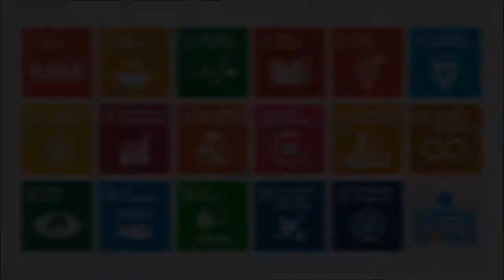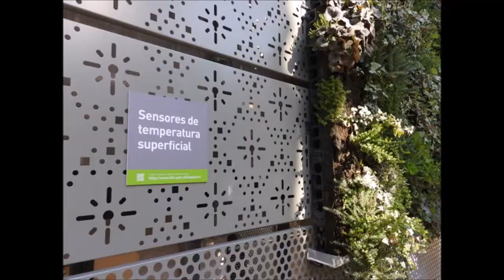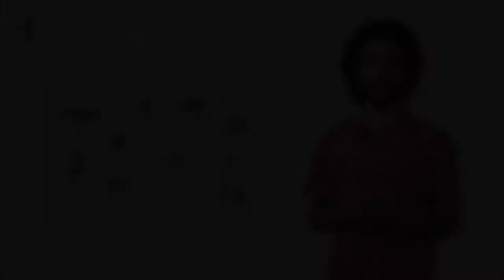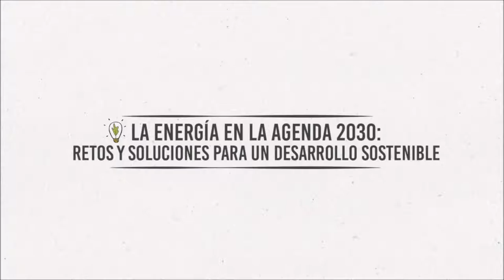Innovation and Technology for Development Centre itdUPM